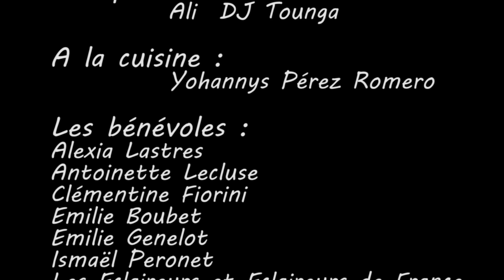Fest'y Danses 2016 Chorges cours stages soirées festival salsa latino Gap Sol y danse 2017 Embrun 05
Fest'y Danses 2016 à Chorges. - Fest'y Danses 2017 Organisation et coordination Mélanie Panaye et Yohannys Pérez Romero. Réalisation Vidéo Christophe Nève Cours stages soirées festival salsa Bachata Kizomba Association Sol y Danse Gap Fest'y Danses 2016 à Chorges 2eme édition.
Des invités de marque et de renommée internationale :
Mario Charon Alvarez, Yanet Ochu, Chango, El Marokito, Isaack el Dominicano et Audrey la Loquita et Millie Timbera
Soirée Stages Cours Festival Salsa Kizomba Bachata Danses Latine Cubaines
Stage Latino à Chorges Hautes Alpes
Mélanie Panaye Association Sol y Danse Gap

Cours de Danse et soirées Salsa-latino, infos sur Cuba et l’Amérique du sud, récits de voyages et autres événements, Sol Y Danse vous propose une immersion dans la culture latine. Un voyage à portée de clic…

Enseigner une danse c’est enseigner une technique, certes, mais c’est surtout transmettre une culture, s’intéresser à un pays, aller à la source pour trouver l’authenticité, voyager pour ensuite revenir avec un état d’esprit, un feeling, une mentalité que l’ont ne trouve pas autrement. Une danse a une origine, une histoire, un cadre de vie, une ambiance spécifique. On change de regard sur la danse et on n’enseigne pas de la même façon après être allé au pays : Argentine pour le Tango, Cuba et Colombie pour la Salsa et autres danses traditionnelles, Brésil pour la Samba et le Forro, Angola pour la Kizomba et le Semba… Danser, c’est voyager et s’ouvrir sur le monde.festi danse